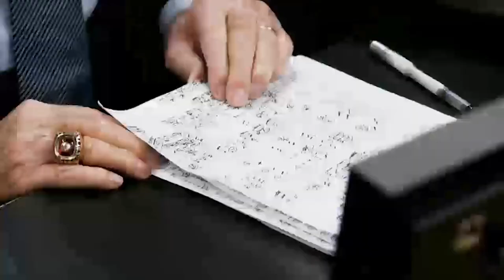NBA TV's 8pm ET show features Hubie Brown's coaching journey.